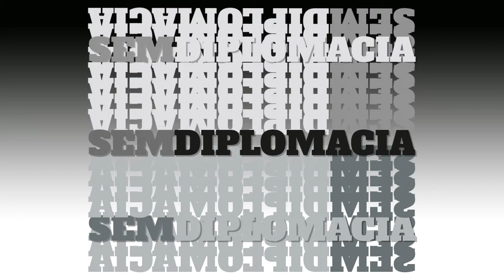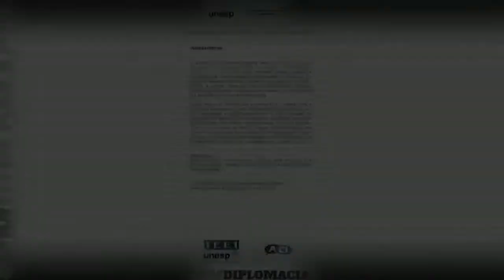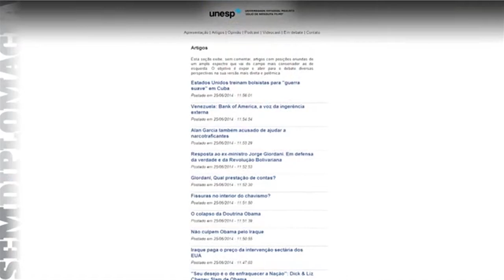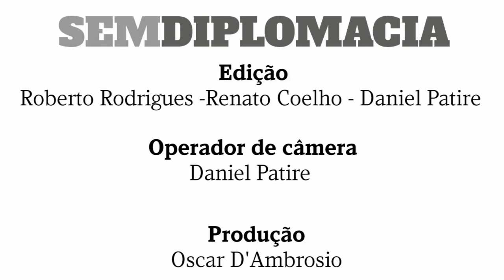Sem Diplomacia 20 - Política Externa Brasileira, Cooperação Sul-Sul e Negociações Internacionais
O programa de debates sobre Política Externa e Relações Internacionais, Sem Diplomacia, traz como tema a política externa brasileira focada nas relações com países da América Latina, África e Ásia.
Conhecida por Cooperação Sul-Sul, essa política abriu oportunidades comerciais e de destaque internacional, mas também recebeu uma série de críticas.
Para analisar as diferentes posições, Luis Fernando Ayerbe recebe  os especialistas Haroldo Ramanzini Junior e Luara Lopes.